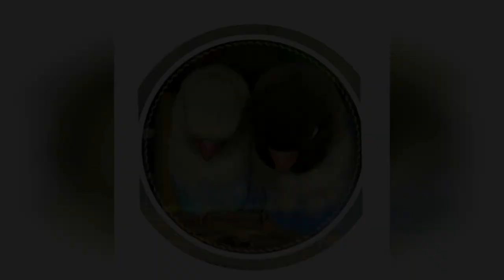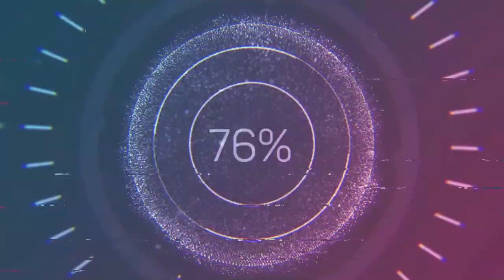MAG SET-UP NA NANG CAGE PARA SA PAPARATING NA BAGONG IBON😍